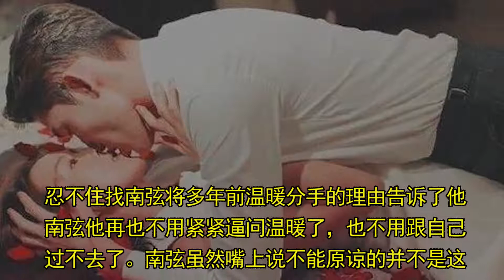《温暖的弦》温暖与南弦两次洛阳道约会 一次不欢而散一次甜蜜